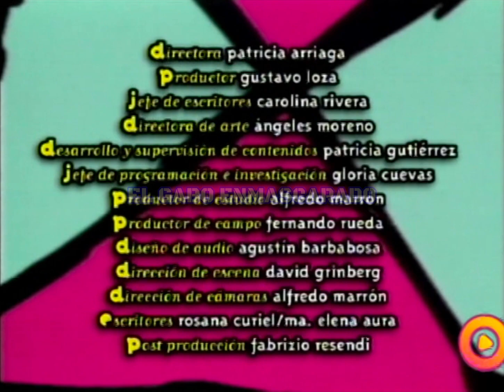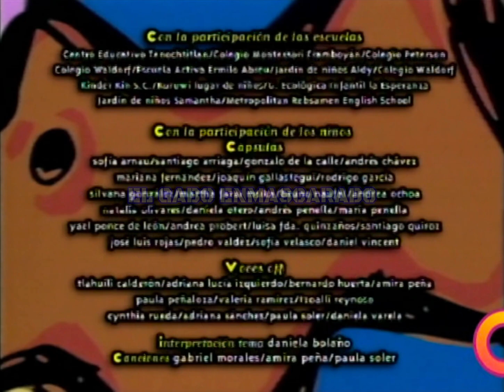👩🏻‍🦱 MI GRAN AMIGO - Temporada 2 Episodio 32 (Hacer un Espantapájaros)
Programa infantil del año 1998, originalmente producido por el @CanalOnceIPN para la programación de Zona O y actualmente retransmitido. Contiene los segmentos Cháscalas, Tres Tris Trazos, Zig Zag Zum, Figuratetete e Ilusópticus de la programación de Once Niños del 2002.
Jorge Marín - Azul
Daniela Bolaño - Ana
Perico el Payaso Loco - Reloj